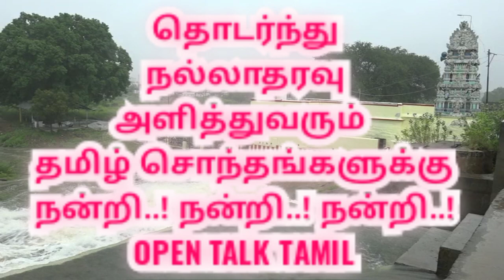திருச்சி குழுமாயி அம்மன் கோவில்| kulumaye amman kovil |Trichy rain |namma Trichy |Uyyakondan canal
trichy kulumaye amman kovil

Uyyakondan canal

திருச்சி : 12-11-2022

*உய்யகொண்டான் ஆறு குழுமாயி அம்மன் கோவில் அருகே உள்ள ஆறுகண் பாலத்தில் அதிக அளவில் மழை நீர் வரத்து - குற்றால அருவி போல் கொட்டும் மழை நீர்*

திருச்சி  மாவட்ட ஆட்சியர் அலுவலகம் பின்புறம் உள்ள குழுமாயி அம்மன் கோவிலும், அப்பகுதியில் ஆறுகண் பாலம் உள்ளது.

சோழ மன்னர்கள் ஆட்சி புரிந்த கால கட்டத்தில் அப்போதைய காவல் தெய்வமாக வணங்கி வந்தனர். திருச்சியில் உள்ள பொது மக்களின் குல தெய்வமாகவும் காவல் தெய்வமாகவும் வழிபட்டு வருகின்றனர்.

இங்கு காட்டாறு, கோரையாறு, அறியாறு இணைந்து  உய்யக்கொண்டான் வாய்க்காலாக மாறி காவிரி ஆற்றில் மழை நீர் கலக்கிறது...

திருச்சி மாவட்டத்தில் இன்று அதிகாலை முதல் பெய்து வரும் தொடர் மழையின் காரணமாக, மாவட்டத்தின் பல்வேறு பகுதிகளிலும்  நீர் நிலைகள் அனைத்தும் நிரம்பி வருகின்றன. ஆறுகளில் நீர் அதிகப்படியாக சென்று கொண்டிருக்கின்றது.

 இந்நிலையில் ஆறுகண் பாலம் அருகே அதிக நீர் வரத்து வர தொடங்கியது. இதனால் குற்றால அருவி போல் நீர் பெருக்கெடுத்து ஆர்ப்பரித்து சென்று கொண்டிருக்கின்றது..

மலையானது தொடர்ந்து நீடித்தால் உய்யகொண்டான் வாய்க்காலில் வெள்ளப்பெருக்கு ஏற்படும்...

ஏற்கனவே மாவட்ட ஆட்சித் தலைவர் கரையோர மக்கள் பாதுகாப்பாக இருக்கும் படியும் குளிக்கவோ செல்பி எடுக்கவோ யாரும் வர வேண்டாம் என அறிவுறுத்தியுள்ளார் என்பது குறிப்பிடத்தக்கது..